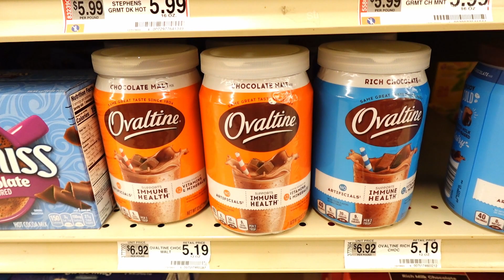Vlog 12| Road Trip| Does Manifesting Work?| New Job...Again?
Better Weight for Life is a site with board-certified doctors to help you find the right weight loss medication! Medications like Ozempic and Wegovy are provided at no cost and are a part of your subscription. No prescription is needed and there is no wait. Refills are automatically sent to your home in discreet packaging.  The mission is to get healthy. We can do it!

Come with me as I take a day trip to Raleigh NC. I spent the day with @DaLoEnd so watch us explore the town. I’m also still on my workout grind.

Facebook: Hope Dior or Alexis Hope Vlogs